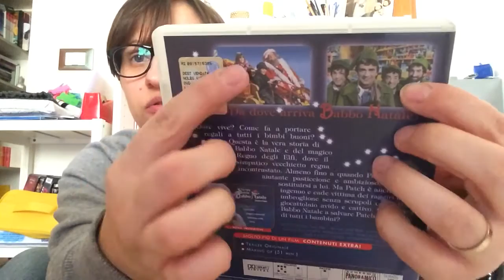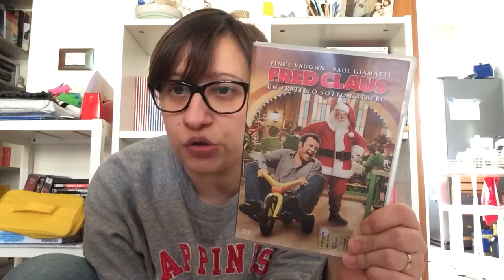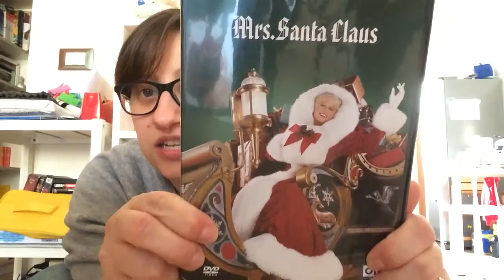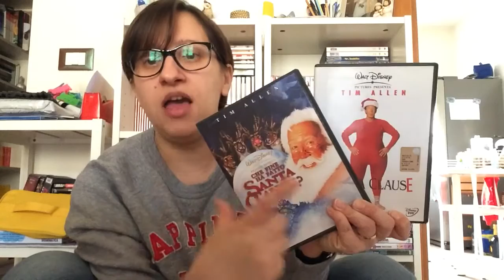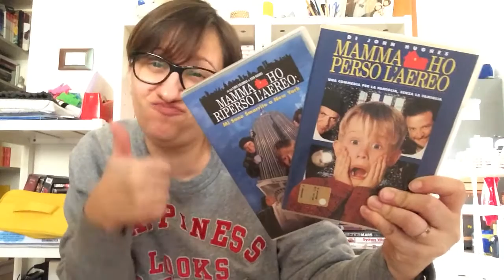Film di Natale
Ciao! Visto che tutti propongono libri da leggere durante questo periodo, io ho deciso di proporre alcuni film (conosciuti e meno conosciuti) da guardare assolutamente durante queste serate in attesa del Natale, magari sorseggiando una tazza di cioccolata calda con panna 😍😊! Buona visione!